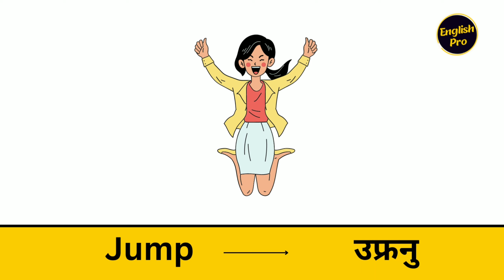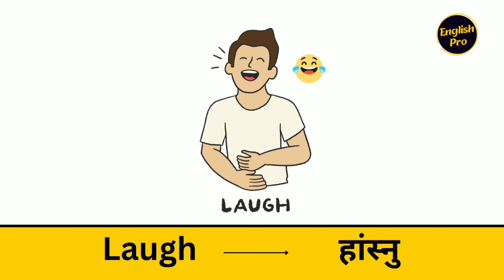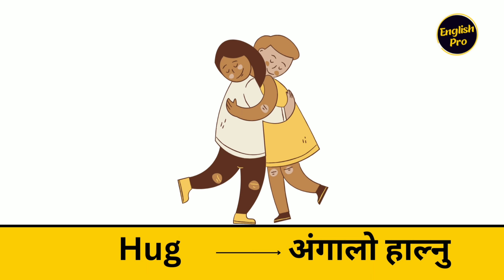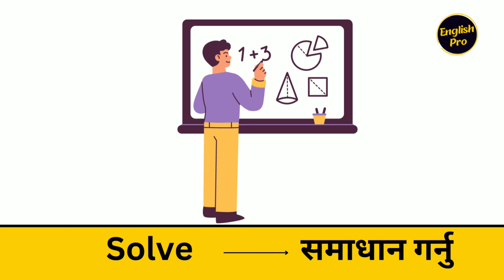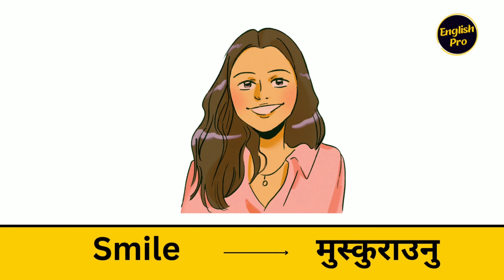100 Action Words in English and Nepali with Pictures | Action Verbs | Word meaning | Vocabulary